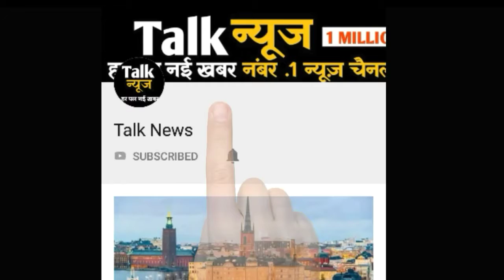जब न्यूयॉर्क की सड़कों पर अचानक डांस करने लगी प्रियंका? Viral